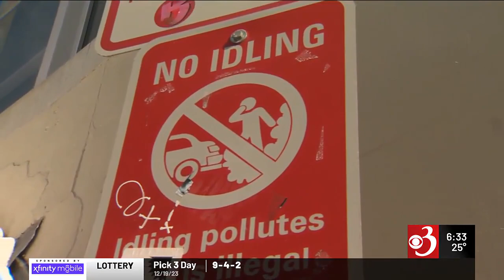Idling cars waste money and fuel experts say